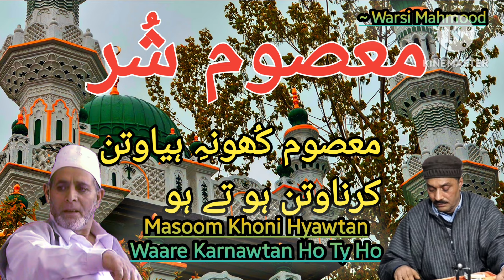Mosoom Shur | معصوم شُر | Warsi Mahmood | Khoni Lalnawon | Farooq Mazhami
Yeha Che Mosom Khoni Kochi Hyawtan
Waare Karnawtan Ho Ty Ho

POET                  WARSI MAHMOOD
SINGER              FAROOQ MAZHAMI
SONG                 KASHMIRI SUFI
TEAM                SOZ E SUDHUR
© SOZ E SUDHUR_-_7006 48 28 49